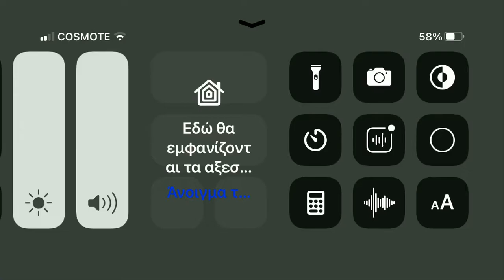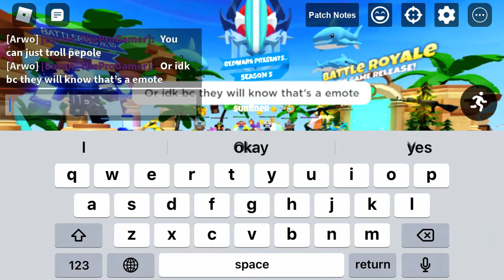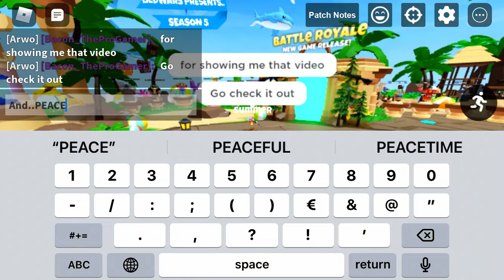ROBLOX HAS 2 NEW EMOTES I THINK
Also he did not tell me showing lol but I guess he showed me in the video lol